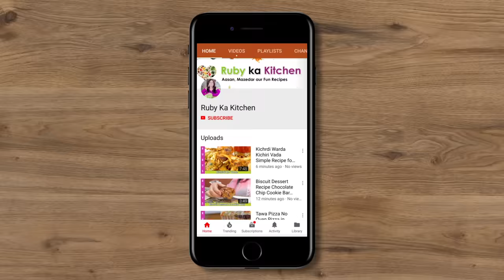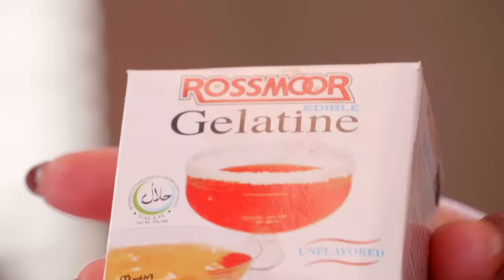Ranga Rang Impressive & Simple Jelly ka Meetha Sweet Dish Recipe in Urdu Hindi - RKK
Ranga Rang Occasions ki Impressive & Simple Jelly ka Meetha Sweet Dish Recipe in Urdu Hindi - RKK

Ye hai meri ranga rang jelly kay meethay ki recipe. Umeed hai aapko pasand ayegi! For behind the scenes and more visit my Husband's